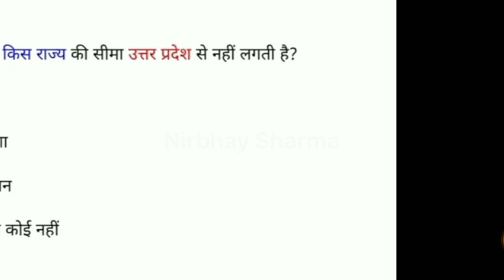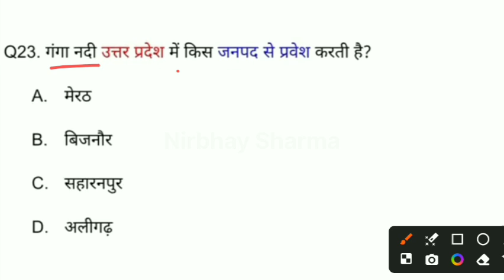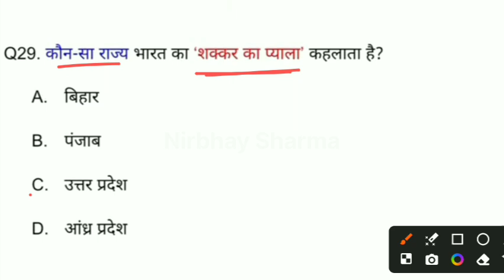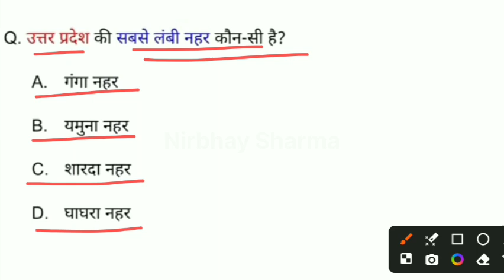UP Police re exam 2024 | GK/GS | Constable exam important questions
Welcome
my youtube chainal
((personalstudys))

GK
General Knowledge
Important GK Question
Competitive Exams
Quiz Test
br gk study
Important gk
Quiz test